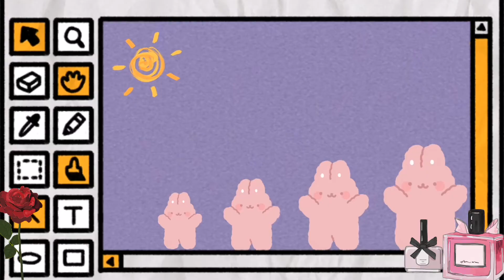小众沙龙香测评 ｜芦丹氏修女 柏林少女 摩洛哥热风 | 最爱的Byredo ｜六大香水基本香调小科普 ｜这可能是一个搞笑视频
视频里提到的香水：
-serge lutens 修女
-serge lutens 柏林少女
-serge lutens 乳牙
-serge lutens 清色麝香
-serge lutens 北非热风
-byredo 流浪者之歌
-diptyque 杜桑
-tomford 韵度烟草